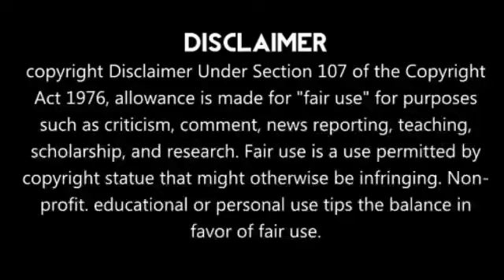CSK எடுத்த அதிர்ச்சி முடிவு தோணி தான் காரணம் இதுக்கு!! IPL 2021 MEGA AUCTION 🔥